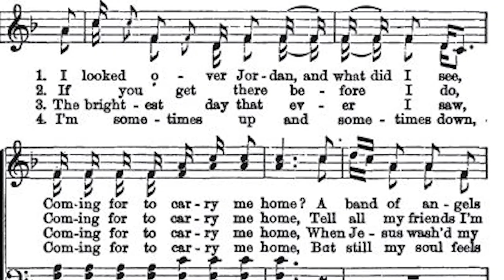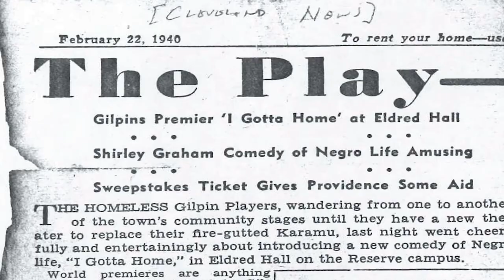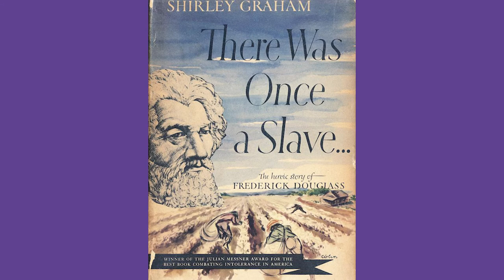The Refocus Project | I GOTTA HOME